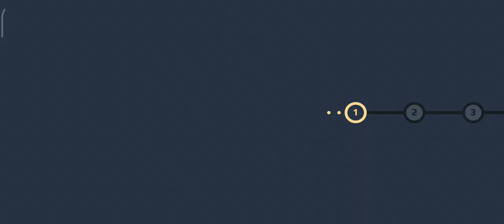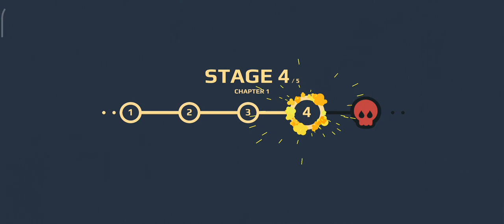Cookies Must Die Gameplay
[Compatible OS]
4.1 or later

 Thanks